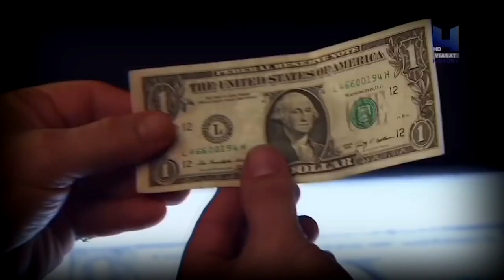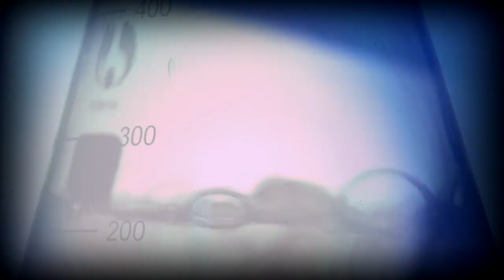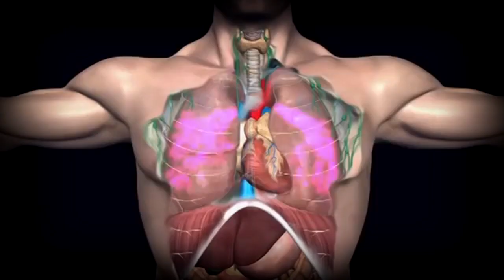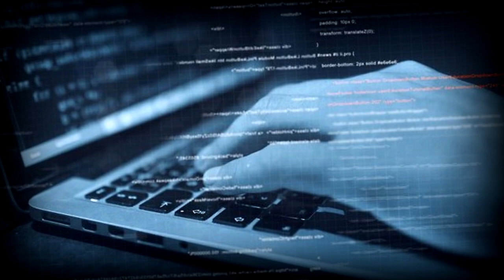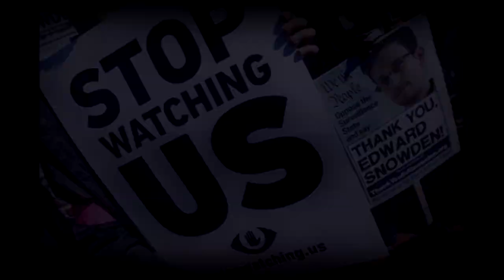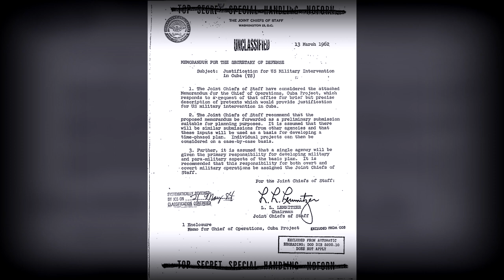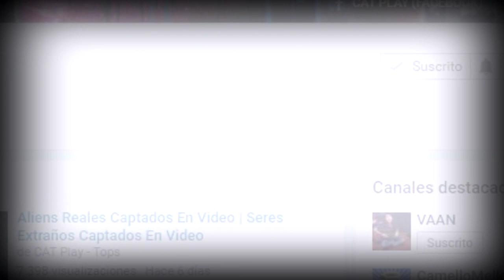7 TEORÍAS CONSPIRATIVAS QUE FUERON REALES | ARCHIVOS SECRETOS DESCLASIFICADOS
A lo largo de la historia humana, han surgido un sin número de rumores de conspiraciones, algunas de estas son falsas, otras no se han podido comprobar, pero ahí un pequeño porcentaje de estas que en verdad son reales.Estas son 7 teorías conspirativas que fueron reales:

Drenes insectos militares
Proyecto mk ultra
Teoría conspirativa tabaco
ley seca estados unidos
espionaje de estados unidos
Northwoods
Operación Northwoods
Tuskegee conspiración

¿CUÁL DE ESTAS CONSPIRACIONES TE PARECIÓ MÁS INTERESANTE?